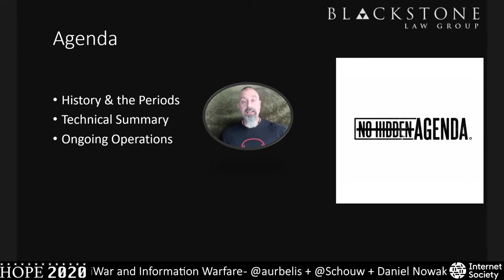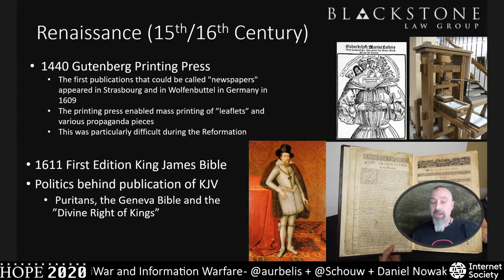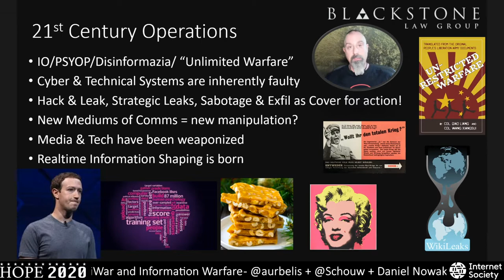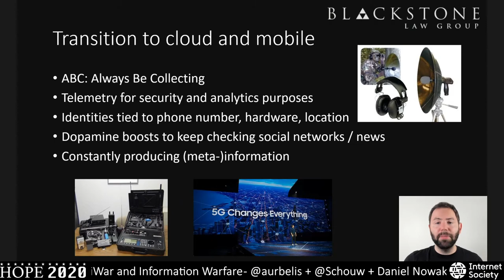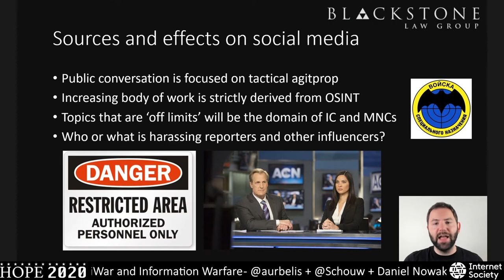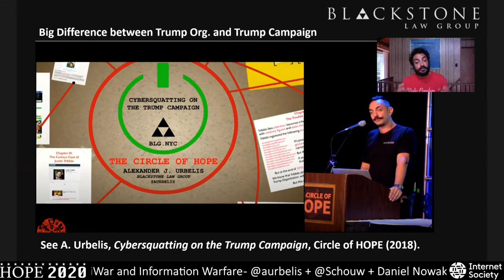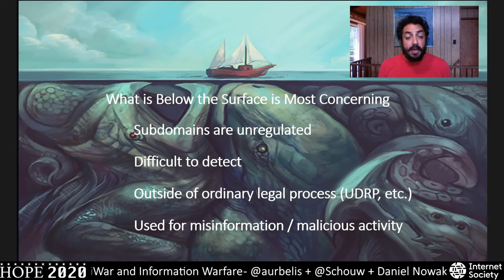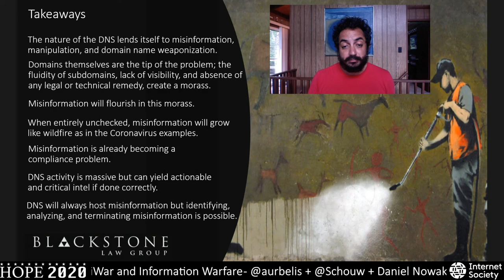HOPE 2020 (2020): iWar and Information Warfare, the Next Phase of Internet Motility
Alexander Urbelis, Roel Schouwenberg, Daniel Nowak

Tuesday, July 28, 2020: 1200. Information warfare, disinformation, and propaganda have persisted since the beginning of recorded history. Much like many of the world's oldest professions (espionage and sex work), information warfare has come under a variety of names and agendas. And much like espionage and sex work, information warfare remains alive and well in the present day.

From the old world where we have Asurbanipal's clay tablets relating elaborate tales of "glorious" military victories to Bernays's ushering in the modern era dominated by 20th century multi-modal propaganda campaigns, this talk will delve into a history of the sordid concept known as infowar. The panel will examine the pre-history of disinformation, iWar, misinformation and propaganda, all through both an historical and technical lens. They will address the advent of the printing press, moving swiftly to Wordpress and the Dark Net.

With respect to our present predicament in 2020, rather than clay tablets and cuneiform, we have dysfunctional social media systems, broken identity management concepts, multi-national troll farms, and a profusion of Internet-connected systems, all of which adversaries with malicious intent routinely manipulate. The concept of the Internet being used as an information warfare domain was not a twinkle in the eyes of inventors of the packet switched system that became known as ARPANET. The Internet was designed for functionality, not security, and therefore remains insecure. Trust and the integrity of information is still an issue 60 some years after the first proof of concepts reared their head at the RAND corporation.

This talk will address the challenges surrounding information warfare management, the intersection of infowar and iWar, as well as methods for identifying and inoculating against the strategies and tactics of 21st century iWar/PSYWAR operators. It will reference recent examples of state-sponsored activities, Coronavirus-related activity in the DNS, and will look ahead to the 2020 election and beyond.